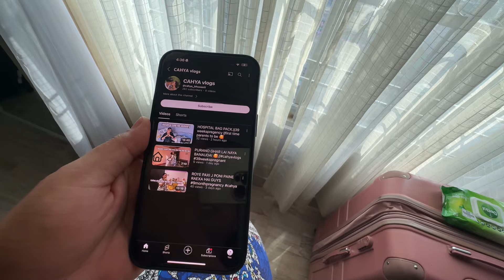Mero vlog haru fake YouTube account bata upload vairako raixa. | CAHYAvlogs